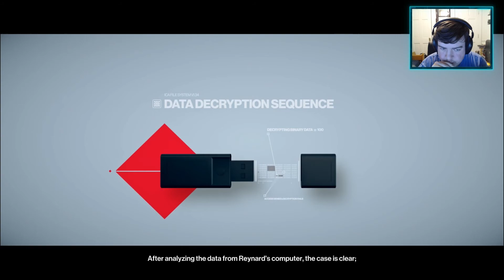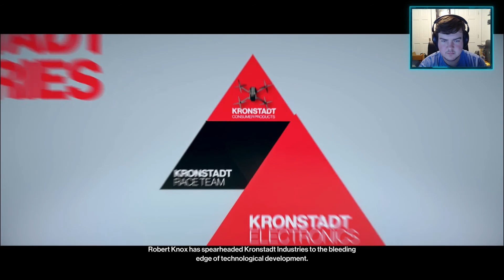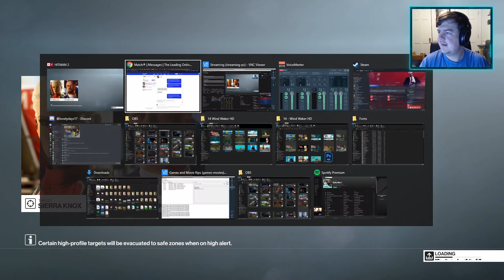Hitman 2 - Part 1 - Full Stream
This is a stream that was done back on December 20th, 2020 over on my Twitch

I stream there pretty much every day around 7:30pm Eastern Time if you want to stop on by!

If you liked the video, please consider leaving a like, maybe a favorite and a comment saying what you liked. If you didn't like the video, please let us know why so we can improve our content!